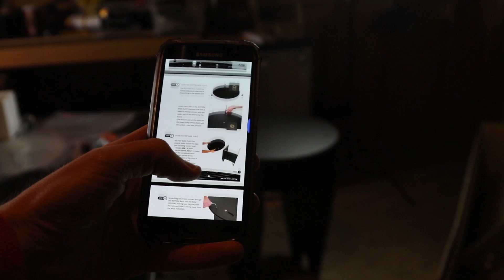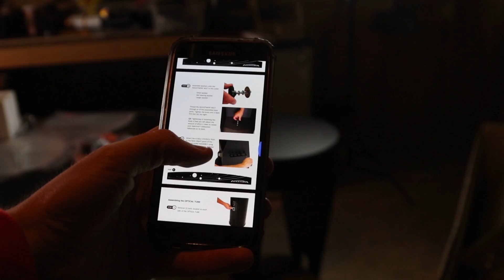The BEST TELESCOPE for Beginners!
Buying your first astronomy telescope is a step towards a new level of appreciation for the night sky.

Almost 8 years ago, I bought my first telescope - a Dobsonian reflector - just like this one (just smaller). My experiences with this telescope early on propelled my love for astronomy.

I believe that an 8-inch Dob, like the one featured in this video (Apertura AD8), is the best telescope a beginner could start with.

SPECS:

Optical Design: Newtonian Reflector
Focal Length: 1200mm
Aperture: 8 Inches
Focal Ratio: F/5.9